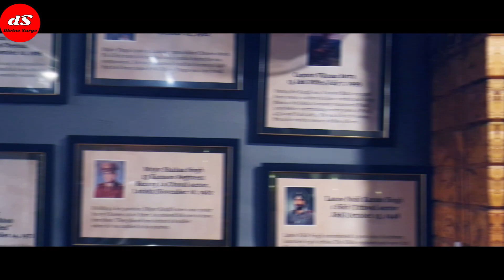Hunger Camp || Theme Restaurant in JP Nagar || Indian Army Theme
An honest review on the Restaurant Hunger Camp. The theme of the restaurant is very unique as it's related to Indian Army. The ambiance is really good and you can expect a very tasty food there. The Restaurant is just next to Kalyani Megnum Tech Park, JP nagar.

Regards to price, I would say it's just a bit above than average, but it's worth to spend.